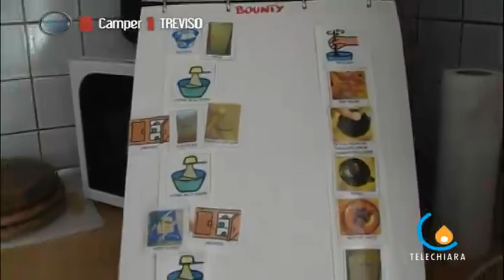Autismo Treviso e l'Orto di S.Francesco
Il 2 aprile è la giornata mondiale dell'autismo, patologia ancora in parte sconosciuta e di difficile trattamento. Spesso i malati di autismo, molti dei quali bambini, non hanno adeguate strutture o momenti a loro dedicati, nella società. Ed è anche per questo che l'associazione Autismo Treviso ha realizzato il progetto L'Orto di S.Francesco.